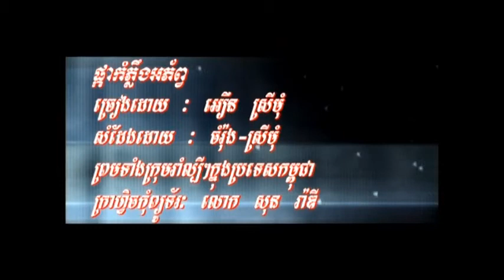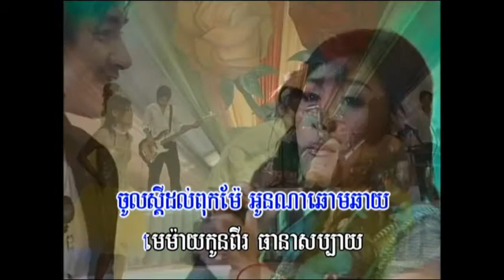Bopha DVD Vol 22 14 Karaoke Plengsot